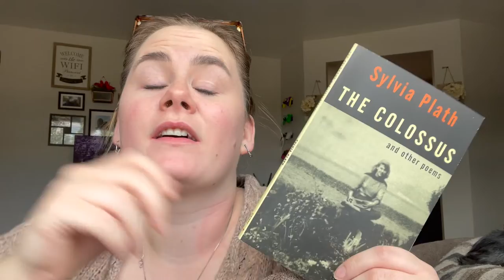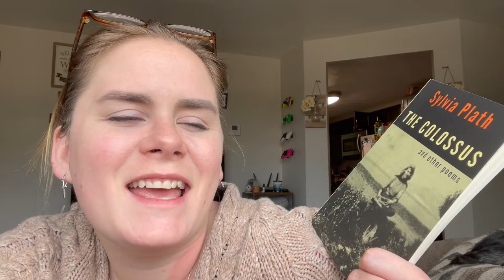Reading Sylvia Plath for the first time📚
✨RELATED CONTENT✨

✨SOCIAL MEDIA✨